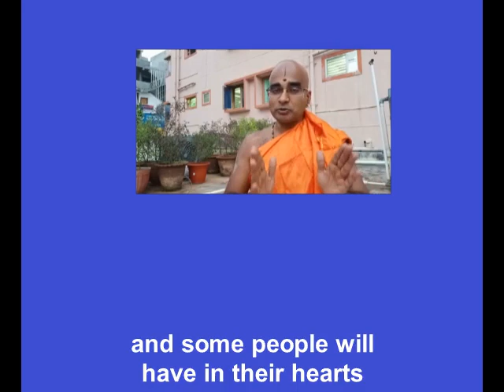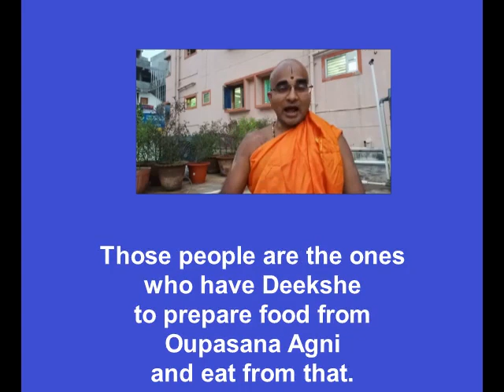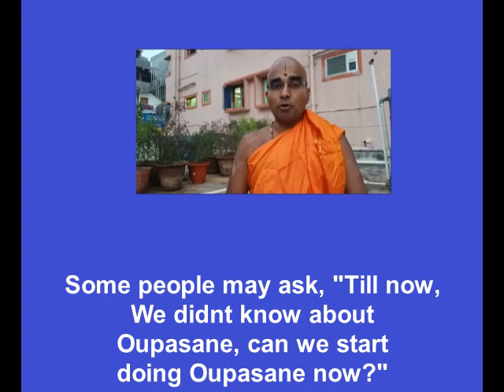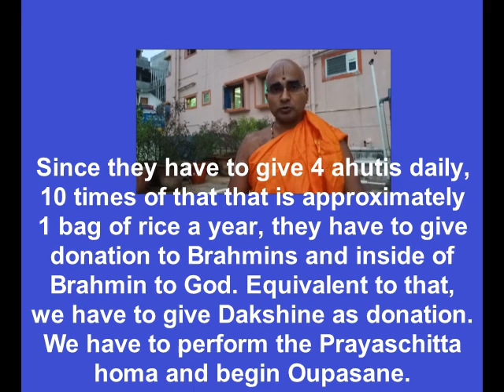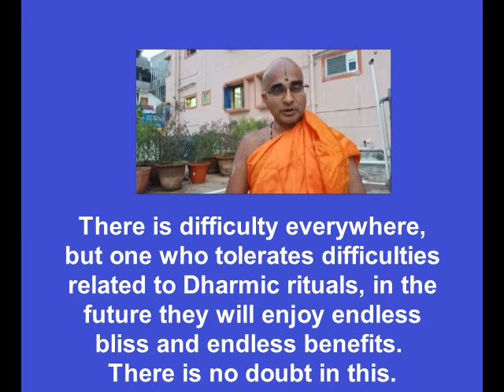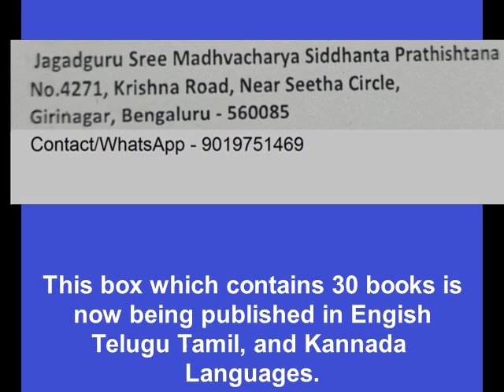ಈತನಕ ಔಪಾಸನೆ ಮಾಡದ್ದಿದರೆ ಏನು ಪ್ರಾಯಶ್ಚಿತ್ತ?